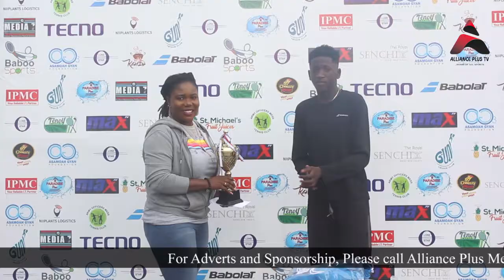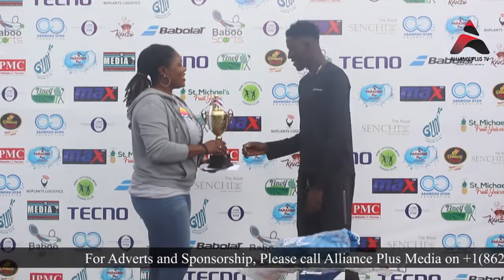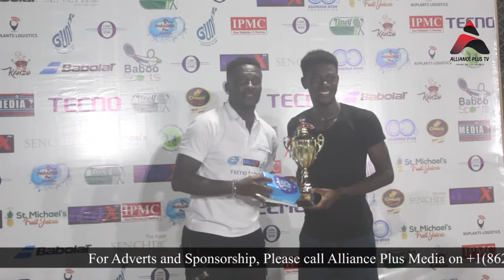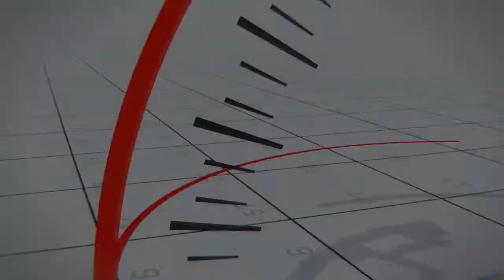Asamoah Gyan Foundation Tennis Tourney Finals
Asamoah Gyan was happy with the standard of play and ready to organize more of such tournaments